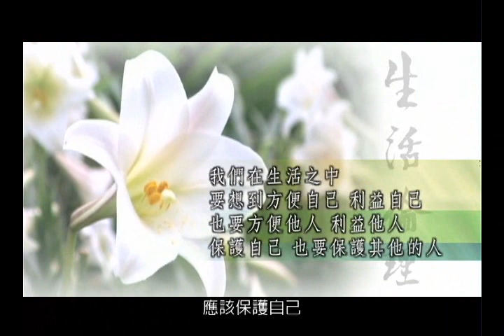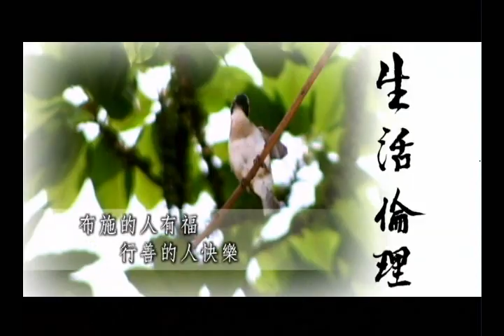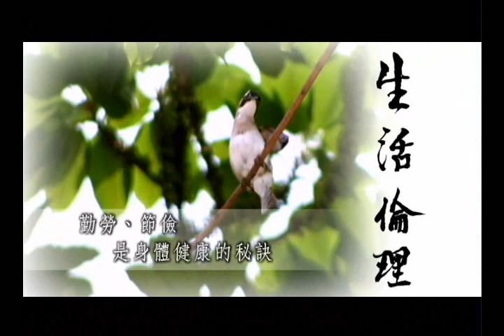新時代心倫理-生活倫理19